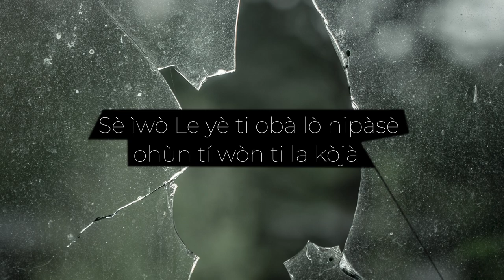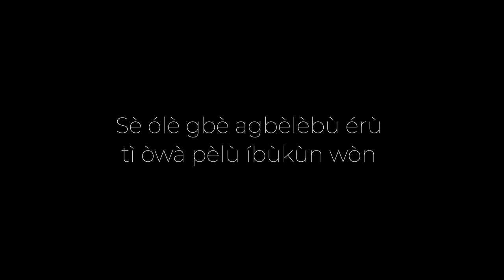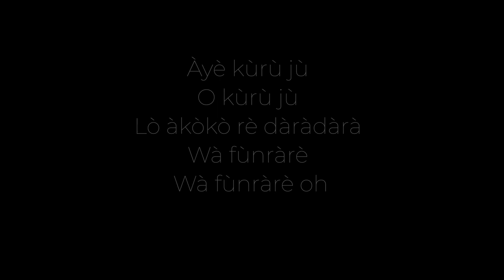Àyè kùrù jù by Tarrah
Life is short. Stop living life in discontentment trying to be somebody else. You are special, you are unique, embrace your journey. Love the process and enjoy all the little joys life brings.
This song is a movie soundtrack for the movie L-I-F-E  produced by Judith Audu for Judith Audu Productions, written and directed by Uyoyou Adia.

It’s funny how You are living now Dying to be somebody else
 You raise a brow Maybe take a bow Cause you’re envious that they progress
 Sè ólè gbè agbèlèbù érù tì òwà pèlù íbùkùn wòn Sè ìwò Le yè ti obà lò nipàsè ohùn tí wòn ti la kòjà

Àyè kùrù jù
O kùrù jù
Lò àkòkò rè dàràdàrà
Wà fùnràrè
Wà fùnràrè oh

 Ever wanting more
What are you looking for
 Dying to be somebody else
 It’s a fire door You’re going to fight a war
Of total misery and nothing less

 Àyè kùrù jù
O kùrù jù
Wà fùnràrè
Wà fùnràrè oh

Produced by @elijahchilakaofficial @Blaqnotes_Productions
lyric video by @blinkzsparks3930
support and consolidation @NjokuSomto